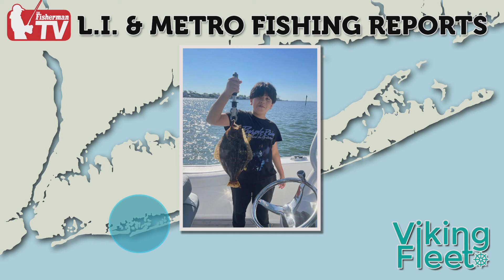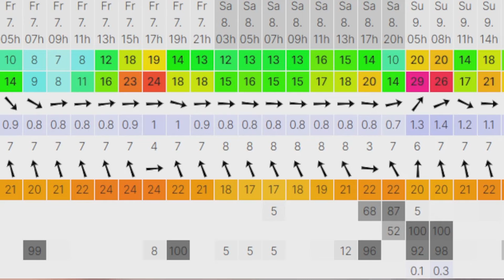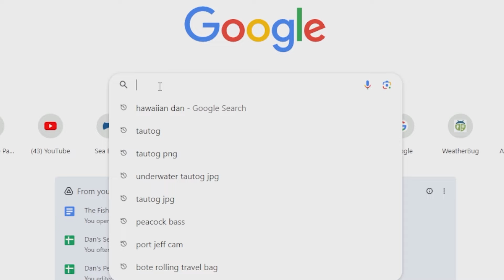June 6th 2024 Long Island Metro Fishing Report with Matthew Broderick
Its safe to say that both side of the island are seeimgnimpressive shots of stripers right now into the 50-pound class. The jumbos didn’t make a Montauk showing yet but fish to 30 pounds keep anglers busy out that way. Fluking is seeing forward progress with some double-digit fish recorded in the last week along the South Shore of the island. We also bring you reports that include weakfish , bluefish and scup this week. Also, tune in for a look at Montauk party boat fishing this week, another Open Boat special with Jenni, and an update on state cod regulations as well as reports from the correspondents.

00:00 Intro
00:44 Fishing News
01:39 This Week's Feature Fisherman's Jenni Ackerman
05:36 Montauk Mixed Bag
11:00 Dreamboat Standings & CKC
21:02 Montauk -Timothy O'Rourke
21:36 Sag Harbor - East End Angler
23:10 Shinnecock - Mike Dean
25:51 Hawaiin Dan
28:12 Northport Mark McCowan
30:05 Huntington Capt. Gaige
33:08 Fly Report Paul McCain from River Bay Outfitters
35:14 Rye NY Nuno Decosta Tyalure Tackle
36:18 West End Robert Greco lioutdoorsman.com
37:32 Staten Island Capt. Mike Century